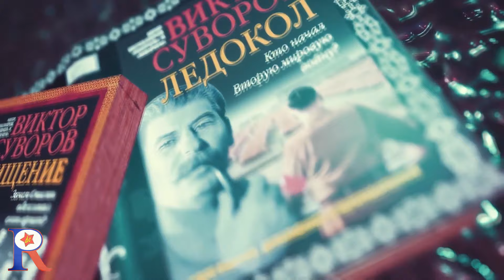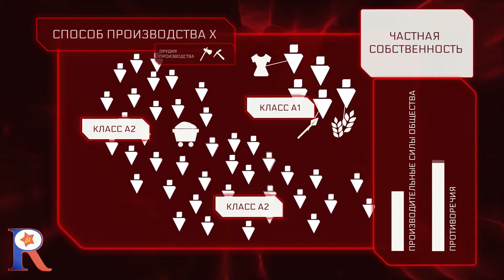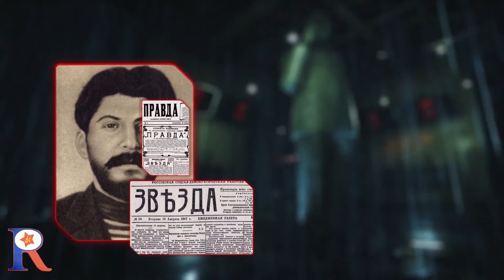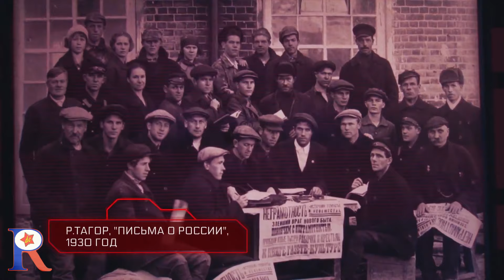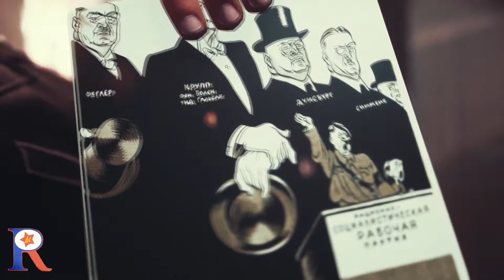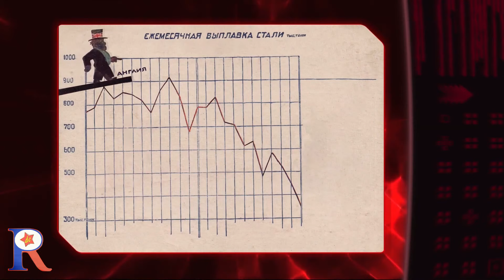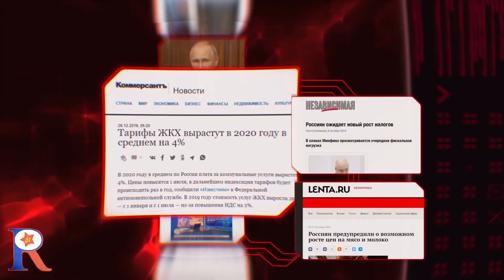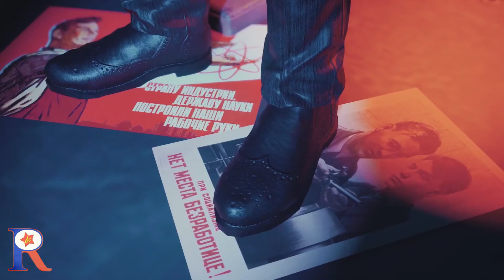OPR 3 EL VERDADERO STALIN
Видео на русском языке вы можете увидеть по ссылке С канала Думай Сам.